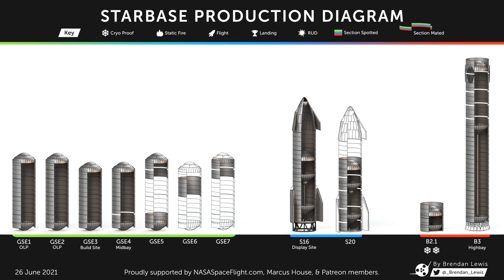¡SPACEX CONFIRMA LA FECHA PARA EL VUELO ORBITAL DE STARSHIP! / NUEVO SUPEHEAVY QUE LLEGARÁ A ÓRBITA!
Gwynne Shotwell ha confirmado la intención del equipo de Spacex de realizar el vuelo orbital de Starship en Julio. Elon Musk tweetea cambios a SuperHeavy y detalles sobre el vuelo orbital.